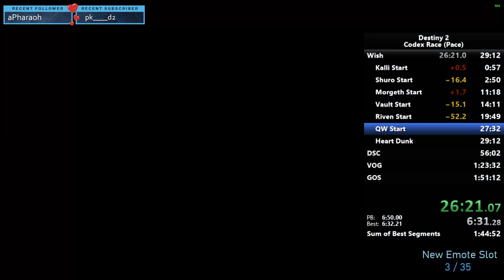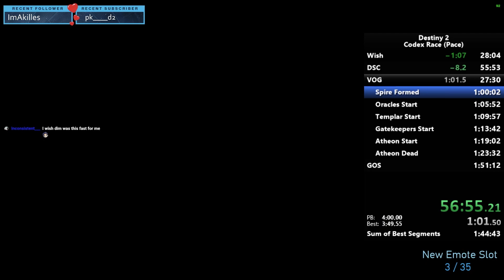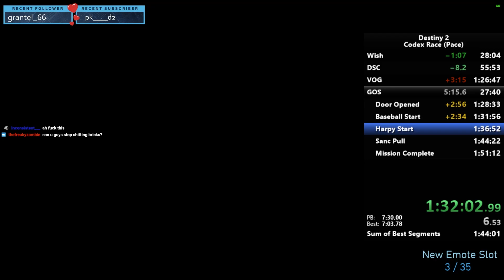The Codex Destiny 2 Low Man Raid Race (1st Place) - Season of the Lost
GGs, I actually caused almost all our timeloss (morgeth transition, atheon wipe, 2x harpy wipes)

Rules: one of each class, no burning mail subclass, no particle, no focusing lense, no passive guard, must pop one weak spot on riven

Prize was $300 (100 per person).

Timestamps:
Wish - 0:00
DSC - 29:20
VOG - 57:00
GOS - 1:27:50

as well, so you can follow me there.